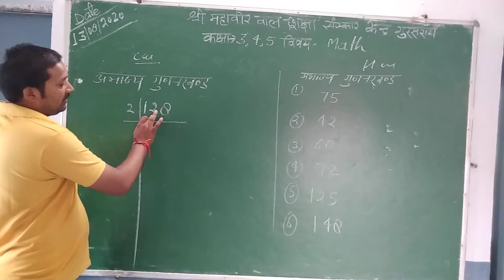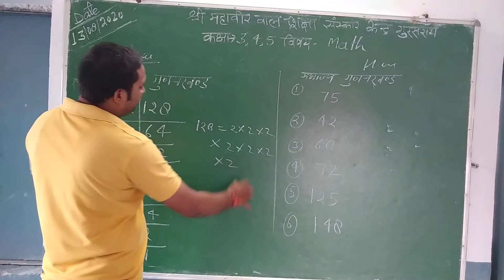Class 4,5 math